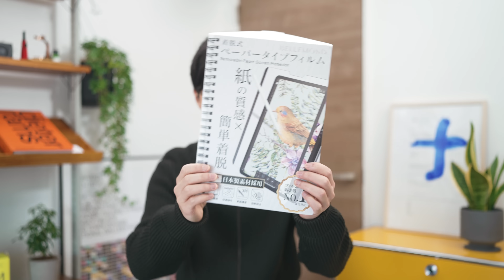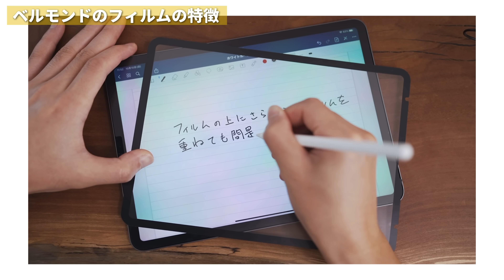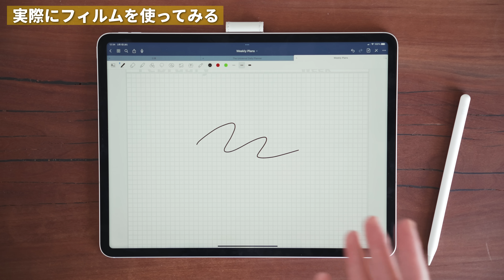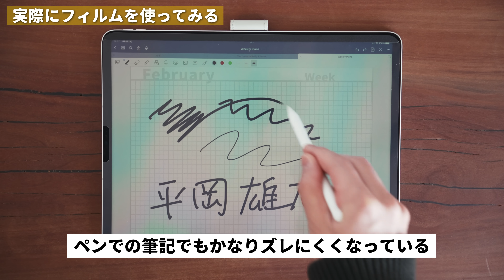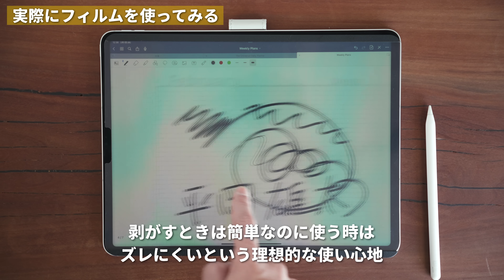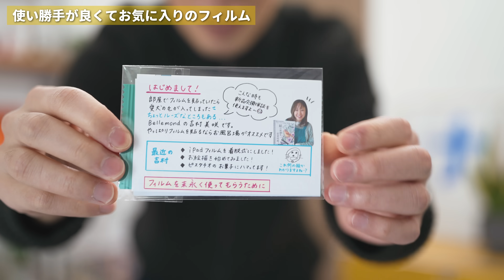ぼくが今イチオシのiPad用ペーパーライクフィルムがこれ！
これまで色んなペーパーライクフィルムを使ってきましたが、今回はぼくがいまイチオシな製品をご紹介します！

◾️iPadテクニック本『はかどる神iPad』を出版しました！（重版決定！）

・ベルモンドの着脱式ペーパーライクフィルム

◾️動画の目次
00:00 最近見つけたお気にりのフィルム
00:50 今回紹介する商品について
03:01 ベルモンドのフィルムの特徴
04:32実際にフィルムを使ってみる
07:23 使い勝手が良くてお気に入りのフィルム
09:46 After Talk

これの上質紙タイプも出たら試してみたい！